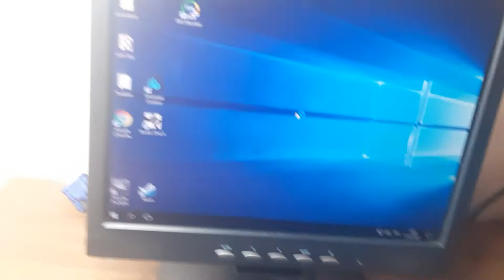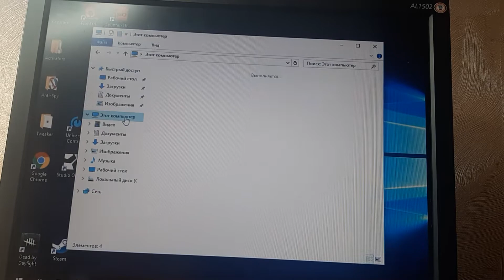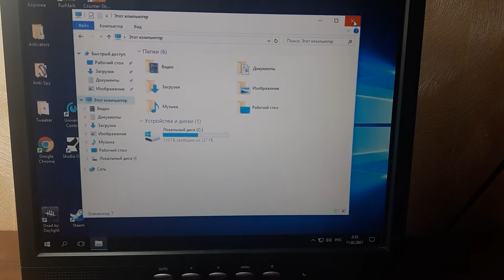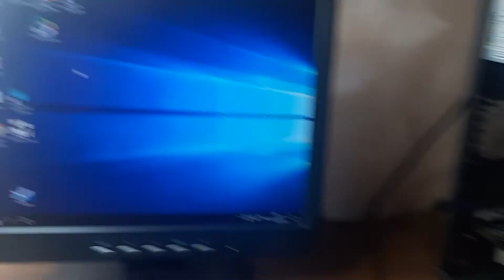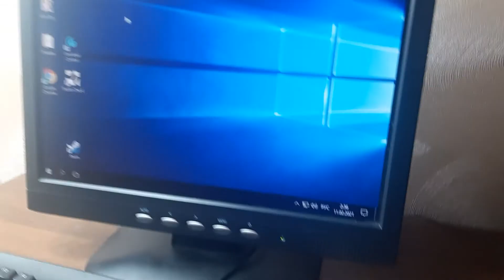Компьютер за 7500 руб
Шикарный корпус ginzzu с радугой
Материнская плата Ms-7641 ver 3.0
Блок питания powerman 550w
Процессор amd fx 4100
Ssd диск patriot 60 gb
4+4gb ddr3
Монитор axer al1502 15'
Видеокарта gtx 550ti 1gb gddr5
Процессорный кулер zalman